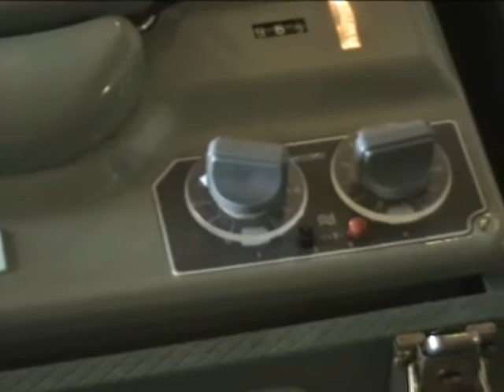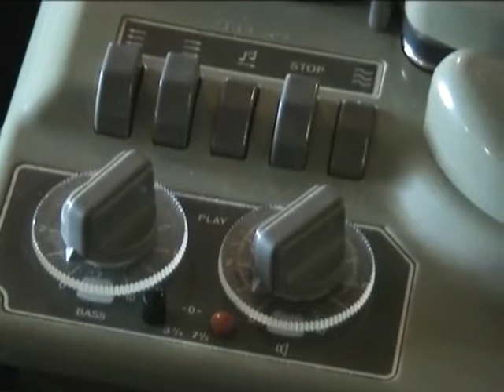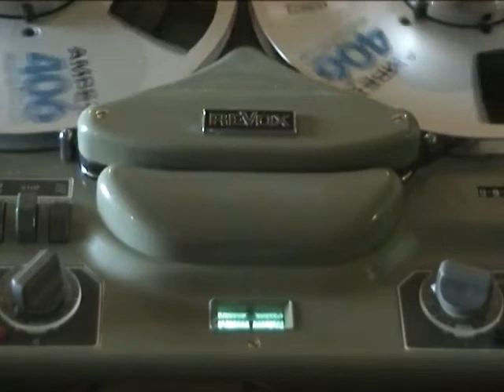F36 DEMO No2 100416